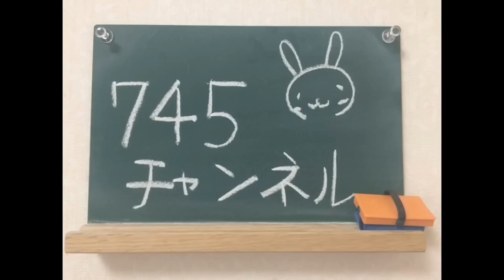【第438回】大きな古時計（童謡）／宮崎奈穂子